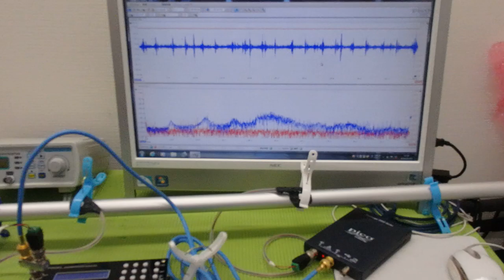メガヘルツの超音波発振制御プローブを利用した実験動画 ultrasonic-labo